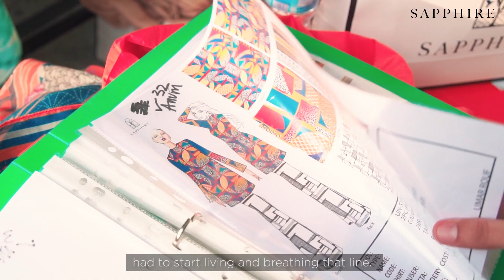Sapphire Studio Series | Preview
At Sapphire, we know that not every woman is the same. Which is why we dedicated our time to creating a collection that caters to all kinds of women. From the young and energetic to the demure and traditional, there will always be a line that suits their needs perfectly.